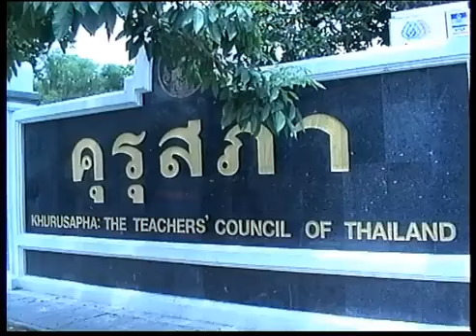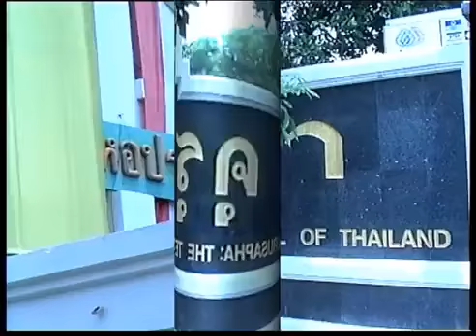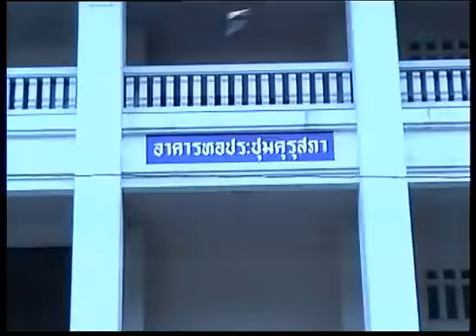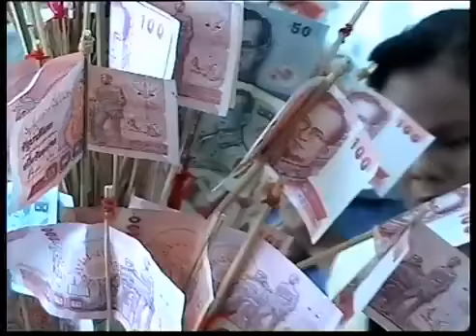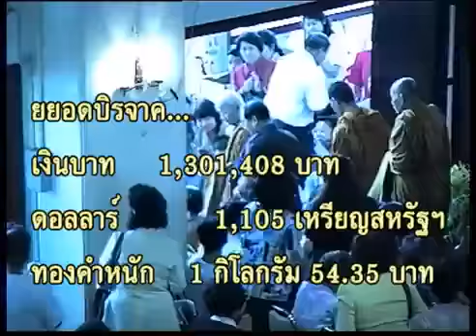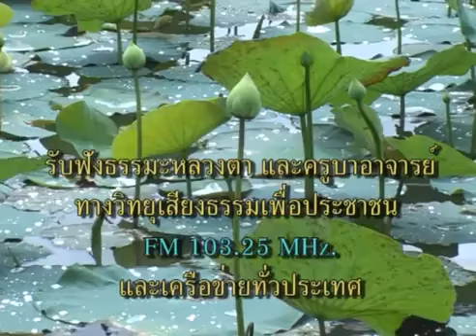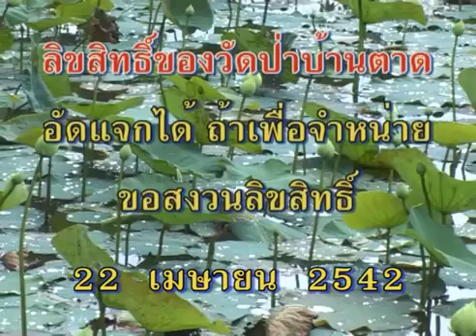ผ้าป่าช่วยชาติที่ กระทรวงศึกษาธิการ กทม 22 04 2542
พระราชญาณวิสุทธิโภณ (หลวงตามหาบัว ญาณสัมปันโน) แสดงธรรมและรับผ้าป่าช่วยชาติ ณ หอประชุมคุรุสภา กระทรวงศึกษาธิการ เขตดุสิต กทม. เวลา14:00 น.